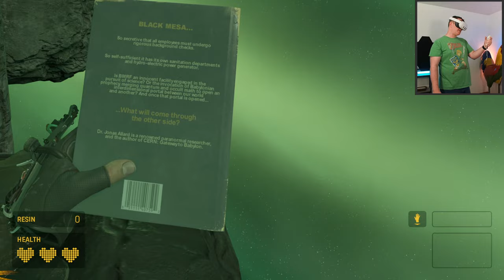It Feels EXACTLY Like More Alyx! | Lets Play Half-Life Alyx Levitation - [Part 1]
Half-Life Alyx was left on a massive cliffhanger, and currently, there does not appear to be a sequel anywhere in sight from Valve - but have no fear, the community has once again come together to create the Alyx mod "Levitation", picking up RIGHT where the Alyx game left off.  Come along with me and lets see what G-Man has in his twisted mind for Alyx.

If this is your first playthrough you're watching on my channel - welcome!

Benjamight